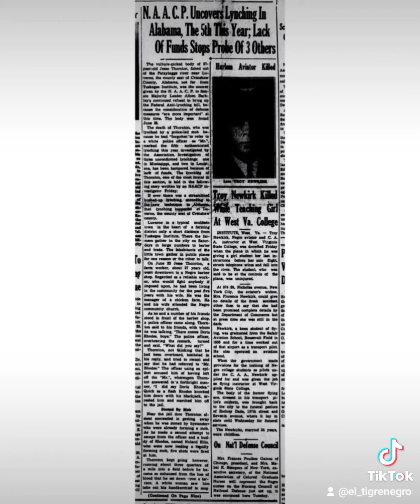the Lynching of Jesse Thornton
Despite the best efforts of Thurgood Marshall and the NAACP, and the names of those involved in the mob being known, no one was ever arrested or tried for the lynching of Jesse Thornton